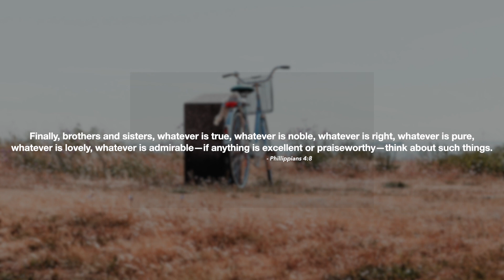AWONA - Just Breathe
Awona is back with her new single to top off the year 'Just Breathe'.